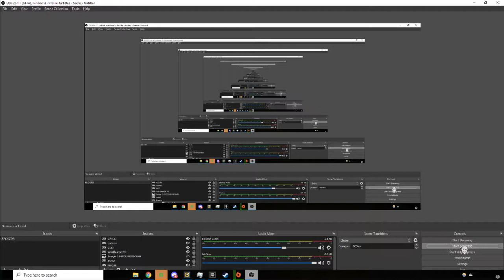plumboid inflation magic v3